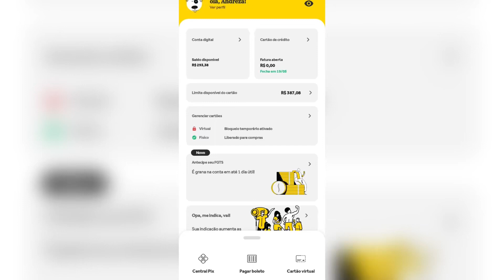Como ver o dia de fechamento da fatura do do cartão Will em 2024